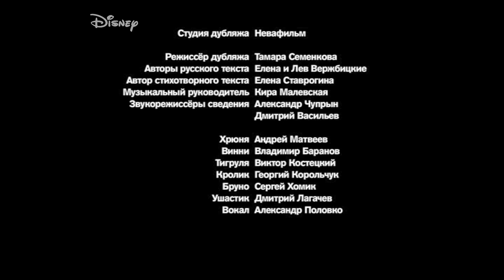4 Sigle DI Le Avventure Di Winnie The Pooh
1 - Prima stagione (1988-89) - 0:00

2 - Seconda stagione (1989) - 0:59

3 - Terza stagione (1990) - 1:58

4 - Quarta stagione (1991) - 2:58

EXTRA Doppio Pimpi - 3:56

Sigla Finale - 4:31

Pezzo Nostalgico - 5:00